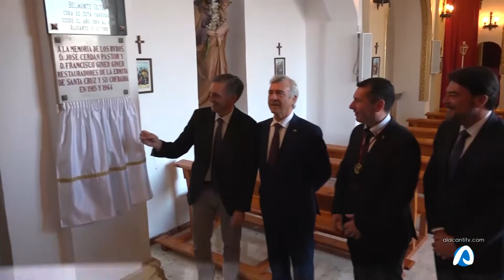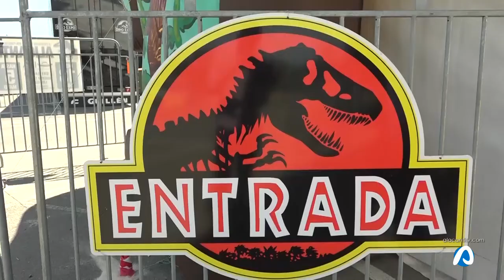INFOALACANTÍ 15 ABRIL